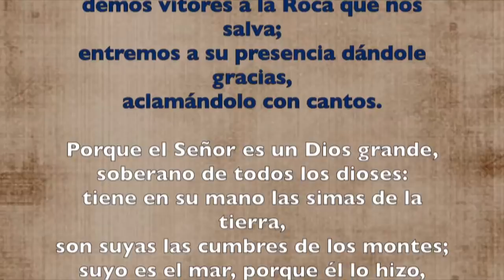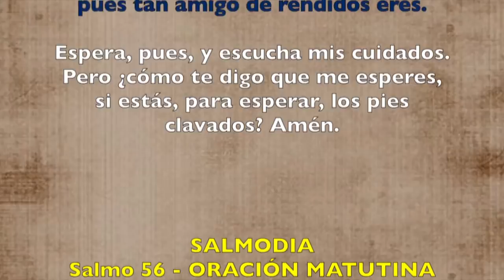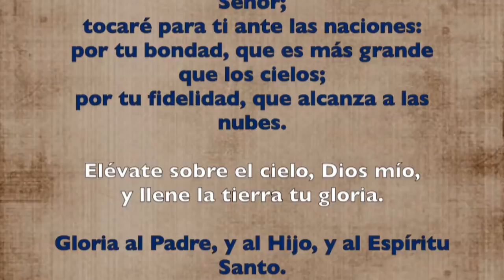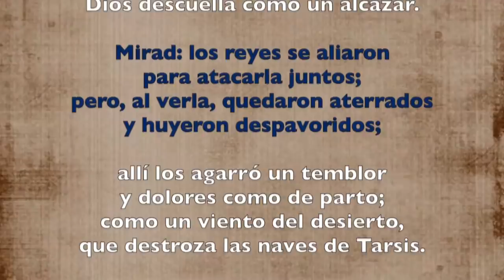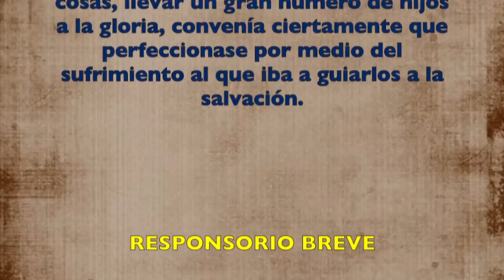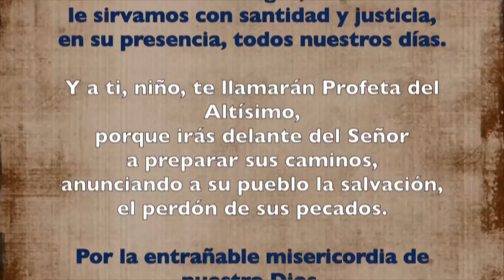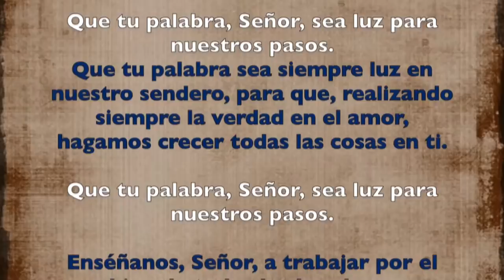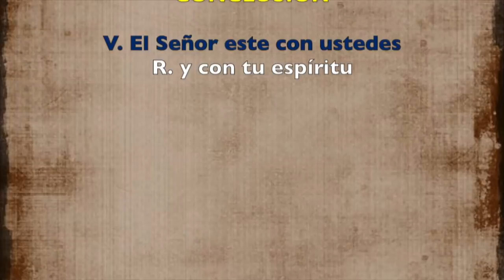Oración de la mañana (Laudes) JUEVES 11 DE ABRIL 2019 | Padre Sam